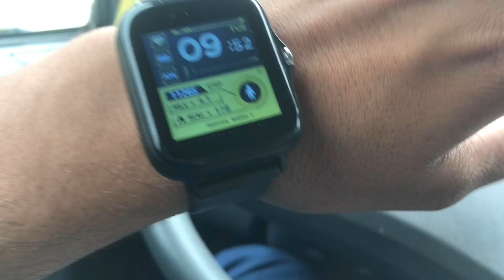Smart Watch Only 4 Ryan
Just found this amazing item on AliExpress. Check it out!